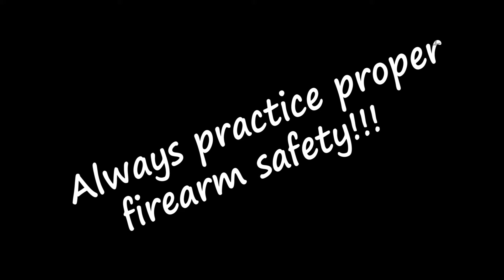Range day out near Buena Vista Colorado!!🤘💪🤘😎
After not seeing any Elk and having to cut my trip short I headed over to Buena Vista to a range I know of and got some practice in.  Unfortunately I forgot to charge my tactacam battery so I didn't get near as much footage as I could have 🤦‍♂️

Check me out on Instagram  @mile_high_redneck